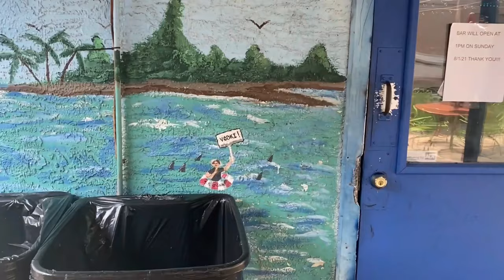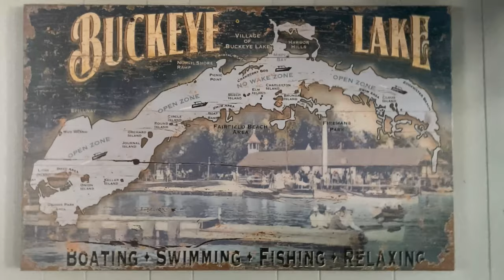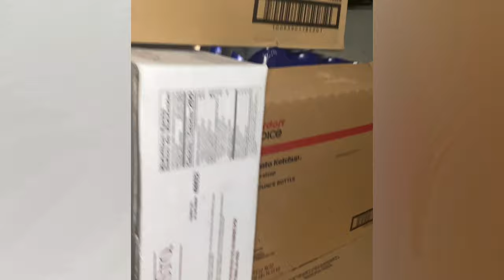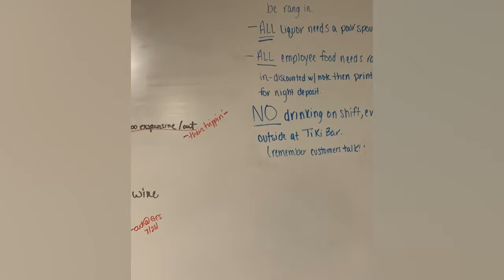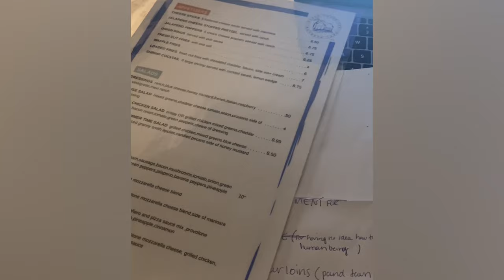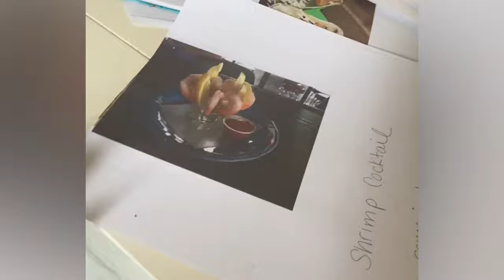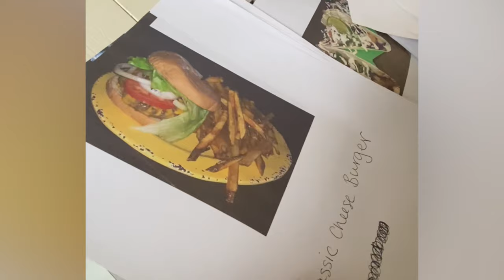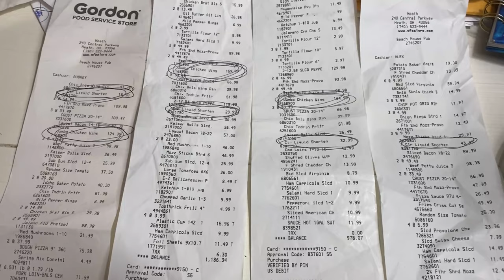OWNING A BAR IN 2021 VLOG 🍻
This is a little insight into what it has been like owning a small bar restaurant in 2021, the behind the scenes look at the daily tasks, and duties as a owner operator, some of the struggles the bar restaurant industry has took on over this past year.